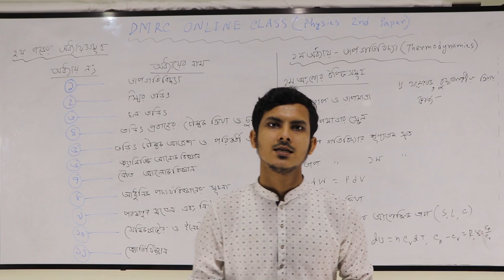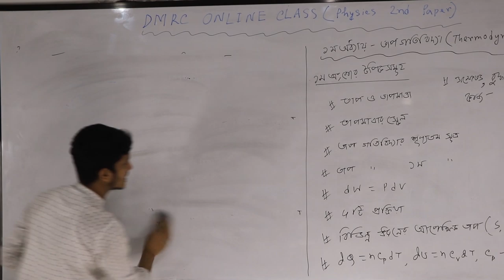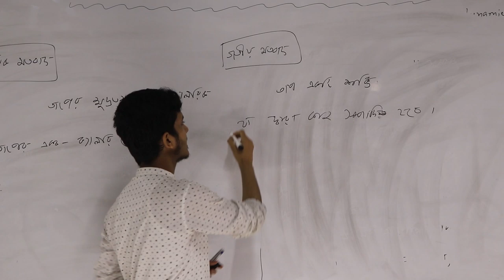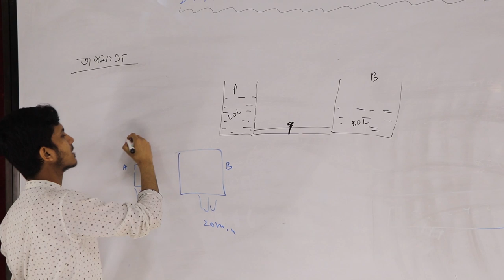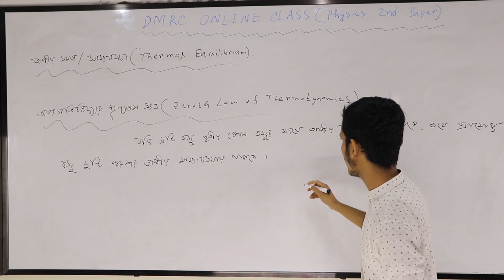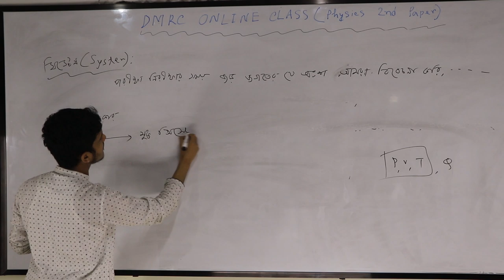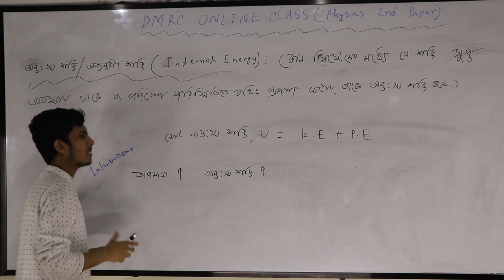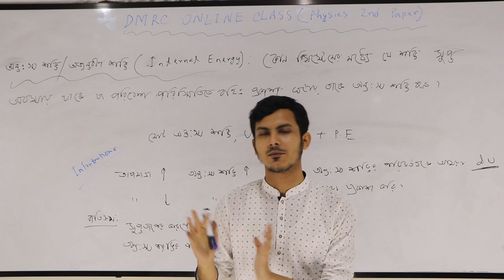HSC Physics 2nd Paper || তাপগতিবিদ্যা (প্রথম সূত্র) || লেকচার - 1 || DMRC Online Class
আলোচ্য বিষয়ঃ
* পদার্থবিজ্ঞান ২য় পত্র এর অধ্যায় সমুহের নাম।
* ১ম সেমিস্টার পরিক্ষার সিলেবাস।
* ১ম অধ্যায় পরিচিতি-
** তাপ ও তাপমাত্রা।